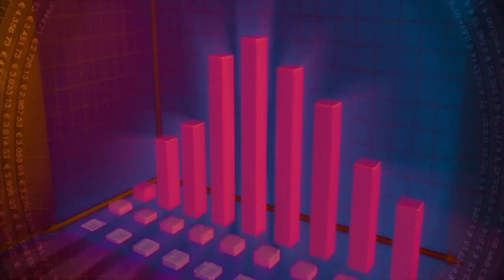Business Graph | Up Graph | graph video | Copyright Free Video l